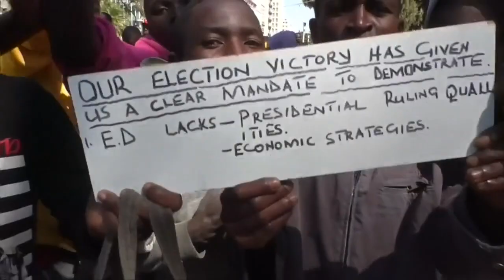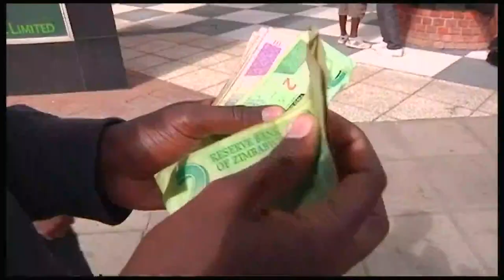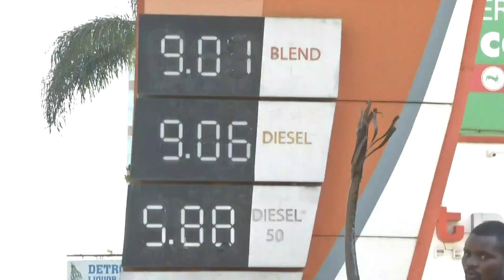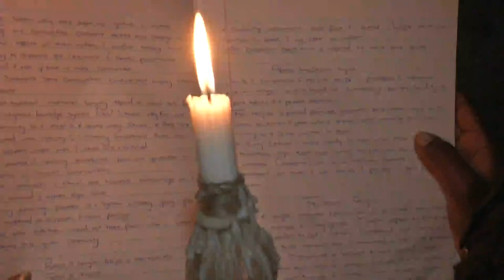Zimbabwe’s economic crisis with Political analyst Mutumwa Mawere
Zimbabwe’s economic crisis is deepening with inflation coming in at over 300%.
This is the second-highest inflation figure in the world after Venezuela’s.
Now the country declared October 25th a public holiday to protest U.S sanctions.
In recent weeks the price of petrol skyrocketed by more than 25 percent.
The doctors in the country also took to the streets to protest over their salaries.
They've declined a 60% increase from the government.
To talk through  Political analyst Mutumwa Mawere joins us in studio